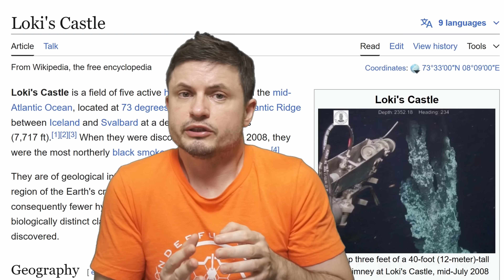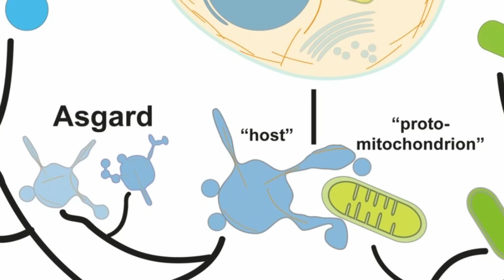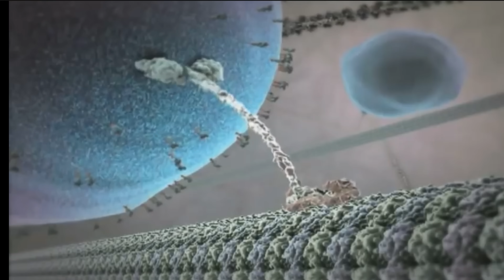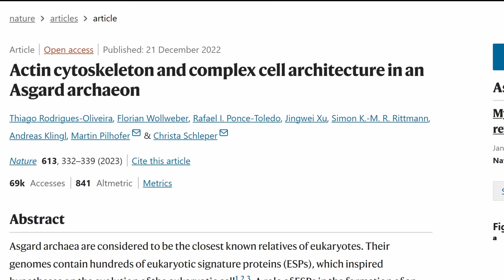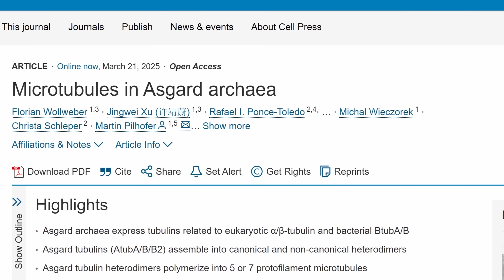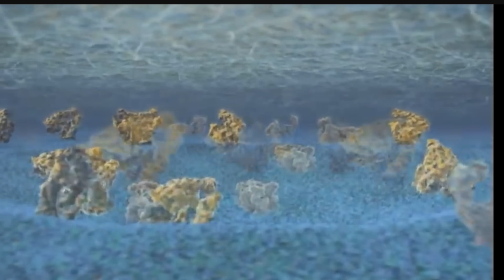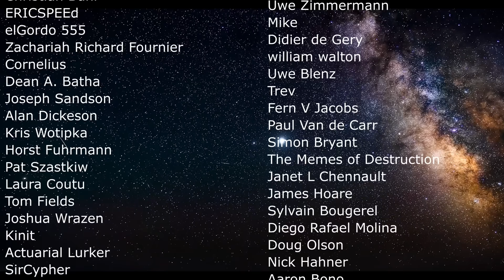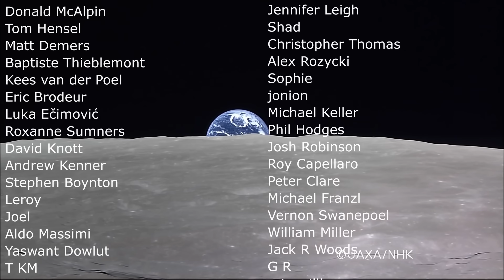Mind-blowing Discoveries About Asgard Archaea, Ancestors of Complex Life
Hello and welcome! My name is Anton and in this video, we will talk about the asgard archaea or basically your grandpa

0:00 Asgard archaea and what they are
1:30 Loki's castle discovery
3:00 Our ancestors!
4:40 Cytoskeleton - tubulins and actins
6:35 Where did this come from though?
9:00 Microtubulins connection
10:35 Additional mysteries
11:40 Why this matters
12:20 Conclusions

Centre for Geobiology/University of Bergen, Norway.
Thiago Rodrigues-Oliveira, Univ. Wien
Margot Riggi, Max Planck Institute of Biochemistry
 Florian Wollweber / ETH Zurich